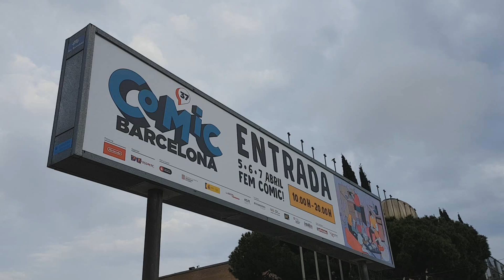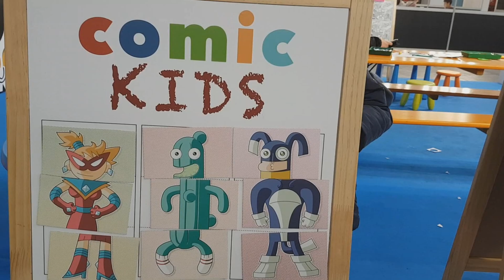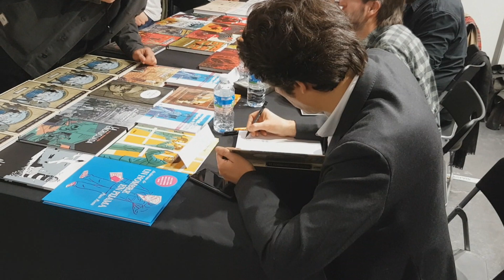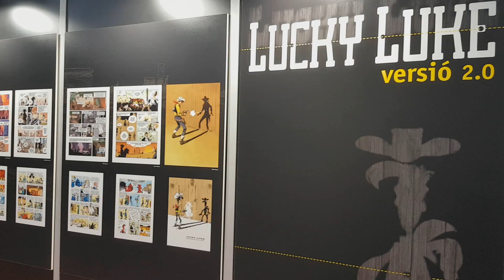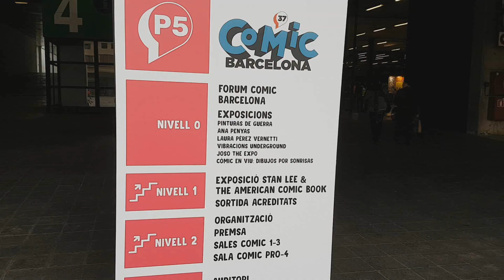VIDEO REPORTAJE DEL 37 CÓMIC DE BARCELONA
Hola, hola a todos! Hoy os traigo un vídeo reportaje del 37º Salón del Cómic de Barcelona o Cómic Barcelona cómo se hace llamar ahora.

Exposiciones, piezas de museo, merchandising, cosplay, novedades y un sinfín de actividades relacionadas con el mundo de los superheroes, los videojuegos, el cómic y el manga.